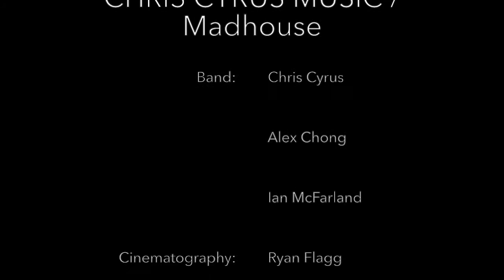Chris Cyrus 2015 Recap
Filmed by Ryan Flagg Photography (Hamden, CT)
Feat. Chris Cyrus, Ian McFarland, Alex Chong & Max Logue
Live at BrookeFest & the 48th Stratham Fair

El Ganjo (Cyrus/McFarland 2015)
Soak Up The Sun (Cyrus 2014)
Scalawag Cove (2015)